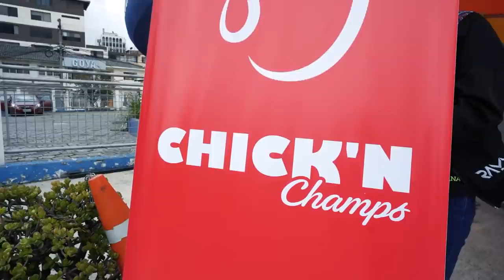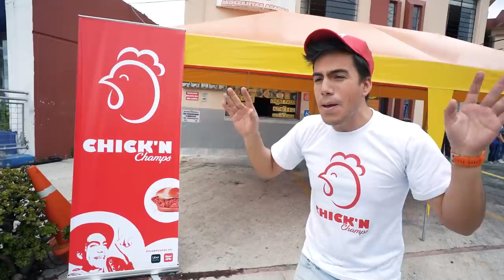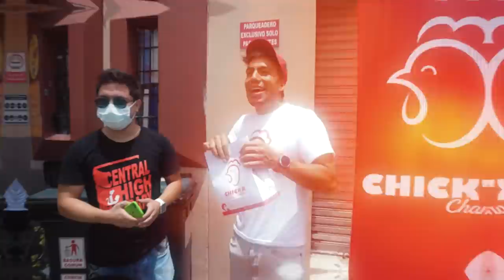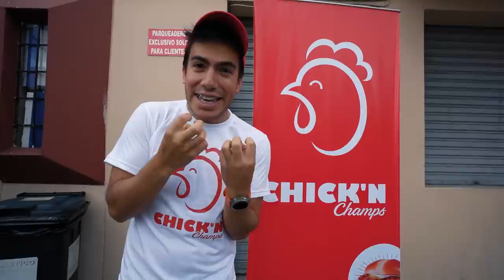Haciendo la competencia a KFC 😂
REGALAMOS 100 sanduches de un nuevo proyecto! Si les gusta a la mayoría lo sacamos y si no NO… miren de que trata

¡SÍGUEME!